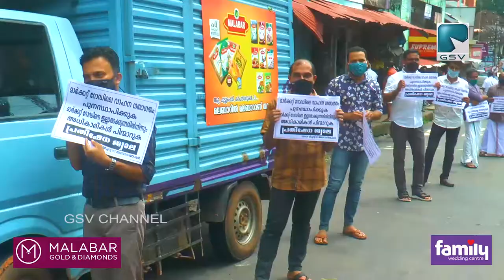വടകര മാർക്കറ്റ് റോഡിലെ ഗതാഗത നിരോധനത്തിനെതിരെ മർച്ചന്റ്‌സ് അസോസിയേഷൻ പ്രതിഷേധ ജ്വാല തീർത്തു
വടകര മാർക്കറ്റ് റോഡിലെ വാഹന ഗതാഗത നിരോധനം ഒഴിവാക്കി വ്യാപാരികളെയും തൊഴിലാളികളെയും ജീവിക്കുവാൻ അനുവദിക്കണമെന്നാവശ്യപ്പെട്ട് മർച്ചന്റ്‌സ് അസോസിയേഷൻ പ്രതിഷേധ ജ്വാല തീർത്തു